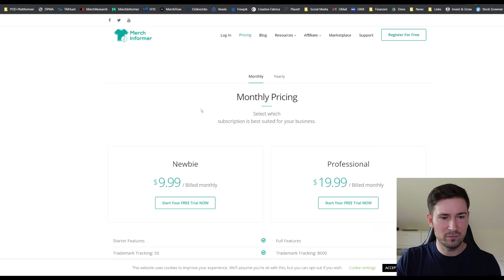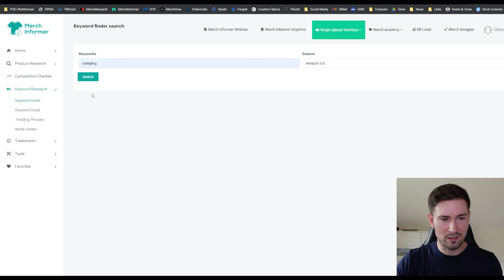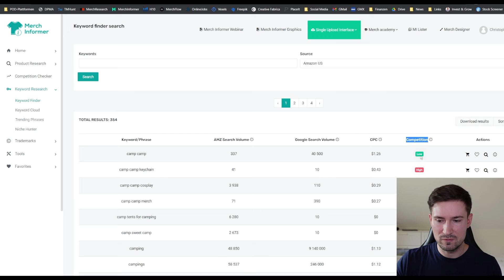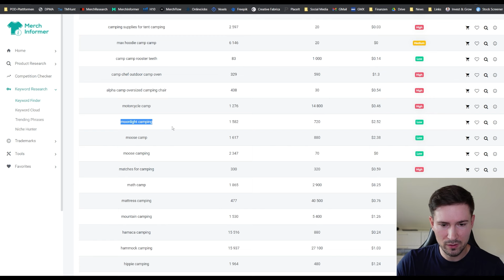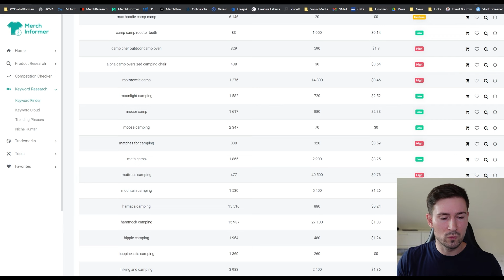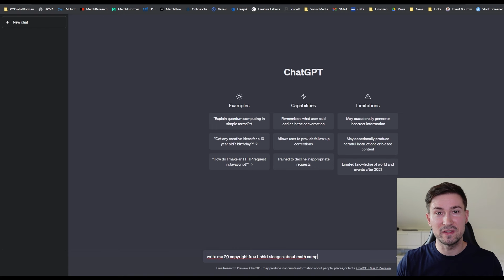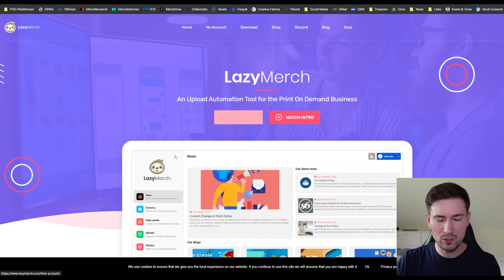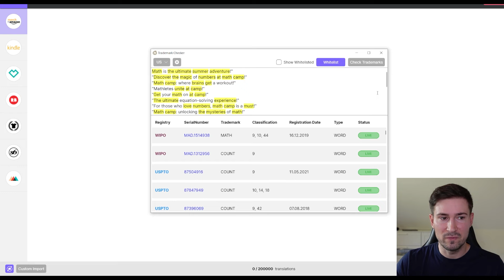Mach Diese 3 Dinge Für Mehr Verkäufe Im T-Shirt Business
In diesem Video zeige ich dir wie man sich mit seinen Listings von der Konkurrenz abhebt. Viel Spaß bei dem Video: Mach Diese 3 Dinge Für Mehr Verkäufe im T-Shirt Business

► ►Allg. Buchempfehlungen:
📘Unter Linken
📘Der Antikapitalist
📘Think And Grow Rich
📘Der Reichste Mann Von Babylon
📘Sorge Dich nicht - Lebe!

👋Über diesen Kanal: Mein Name ist Christopher. Ich bin gelernter Gastronom, mit einem Fachabitur in Technik und ich habe 7 Semester BWL studiert. 2018 habe ich nebenberuflich mit dem T-Shirt Business begonnen und befinde mich momentan im Tier 40.000 auf Amazon Merch On Demand. Ich verkaufe außerdem Produkte auf Redbubble, Spreadshirt, Teepublic. Ich möchte mit meinem Kanal andere motivieren und helfen ihr eigenes Business aufzubauen um sich unabhängiger zu machen. Schreib mir gern wenn du meine Hilfe benötigst.